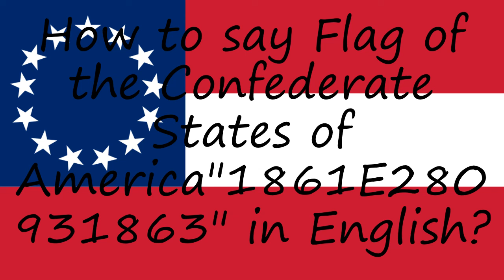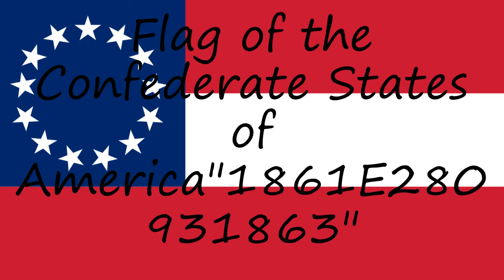How to pronounce Flag of the Confederate States of America"1861E280931863" in English?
to speak in yourself Flag of the Confederate States of America"1861E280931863" and let us know how it done according you! :) Want to teach us how you name is pronounced? and let us know! Do you have a pet or a favorite animal? Searching for a nice baby name with meaning? How to pronounce Flag of the Confederate States of America"1861E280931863" in English? say Flag of the Confederate States of America"1861E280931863"! How to say Flag of the Confederate States of America"1861E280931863". How to pronounce Flag of the Confederate States of America"1861E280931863" correctly.  Learn the pronounciation Flag of the Confederate States of America"1861E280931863"! Expand your vocabulary, learn Flag of the Confederate States of America"1861E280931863" word. Use this free pronunciation guide to practice words at a time. Learn for free. Thank you for viewing, please like or subscribe! hoe om te sê, si të thuash, እንዴት እንደሚናገር, wie sagt man, comment dire, come dire, como dizer, как сказать, nasıl denir, cómo decir, 怎么说,